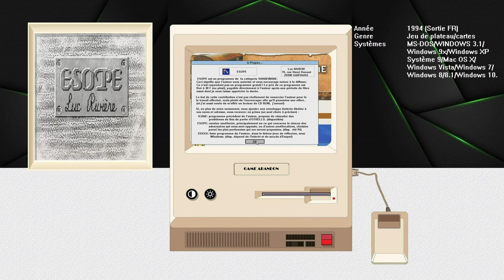[PC.DISQUETTE] - [Win.10]: "Esope"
Disquette: Version automatique.
(Windows 3.1) - (WINDOWS 9X) - (Windows XP) - (Système 9) - (Mac OS) - (Windows Vista) - (Windows 7) - (Windows 8/8.1) - (Windows 10)